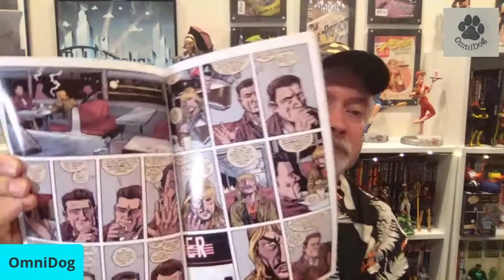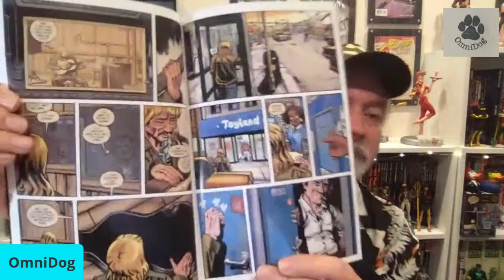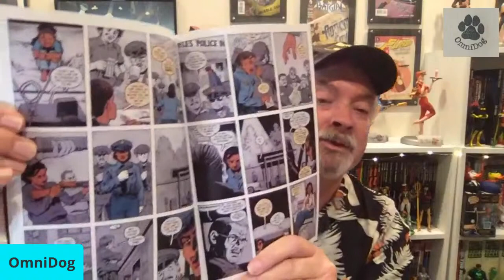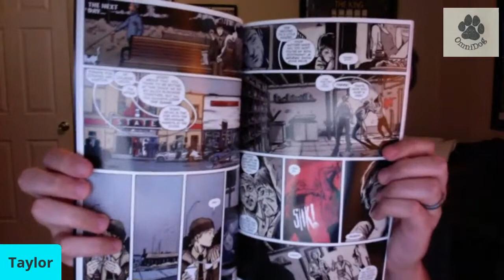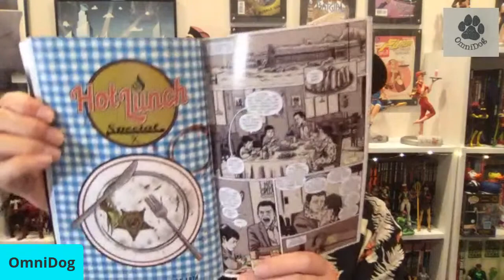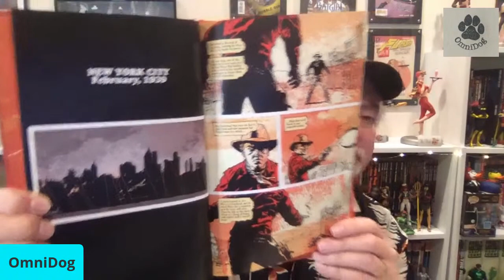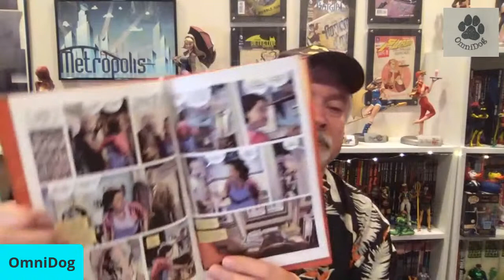Crime Corner: Hot Lunch Special, Killer Groove and Pulp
Taylor Movie Recs: Unforgiven, Once Upon A Time In Hollywood, The Lookout